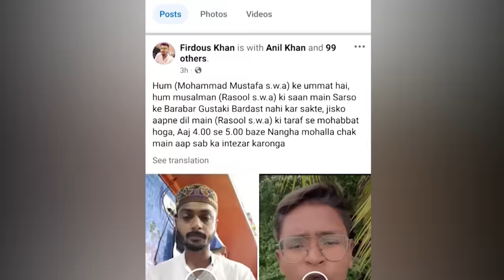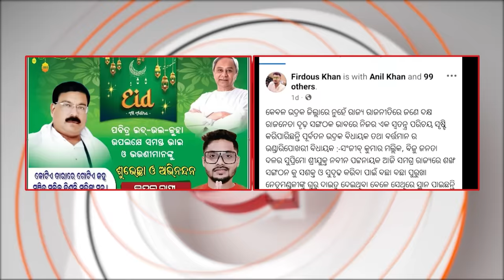ବିଜେଡିର ହିଂସା ଚକ୍ରାନ୍ତ ! | BJD's Violence Conspiracy | Argus News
ଭଦ୍ରକ ହିଂସାକୁ ନେଇ ଆଇନମନ୍ତ୍ରୀଙ୍କ ବଡ଼ ବୟାନ। ହିଂସା ପାଇଁ ଅପପ୍ରଚାର ପଛରେ ରାଜନୈତିକ ଶକ୍ତିଙ୍କ ହସ୍ତକ୍ଷେପ। ପୋଲିସ ଉପରେ ଆକ୍ରମଣ କରିଥିବା ୯ ଗିରଫ। ହିଂସା ପାଇଁ ଉସକାଇଥିବା ବିଜେଡି ନେତା ଫିର୍ଦ୍ଦୋଶ ଫେରାର। ବିଜେଡି ବିଧାୟକ ସଂଜୀବ ମଲ୍ଲିକଙ୍କ ସହ ଫିର୍ଦ୍ଦୋଶର ଫଟୋ ଭାଇରାଲ୍।